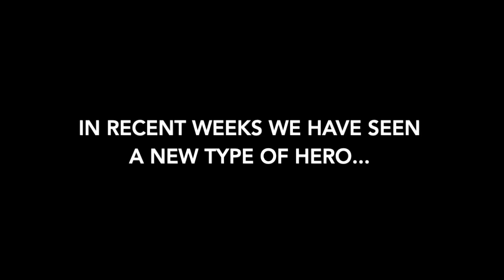Prep School Superheroes